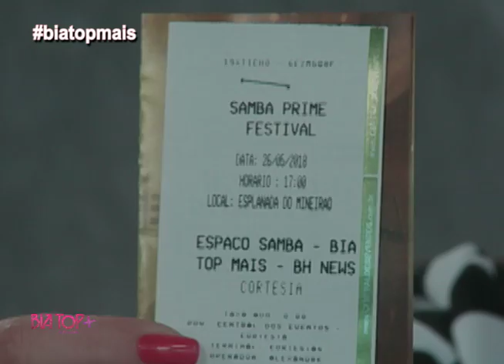Paula Amorim BBB 18